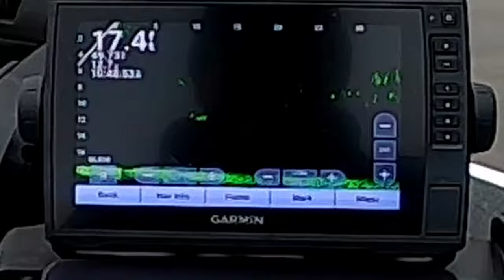Gotta Love Breaking Braided Line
Livescope Sniping Setup

13 ft ACC Crappie Stix---

Line- 4-8lb test

Reel

Casting Setup

5'6 ACCCrappieStix

Gear i recommend for any fisherman

Crappie Checker

Digital Scale

Marker Bouy